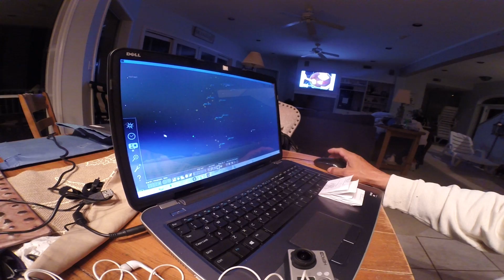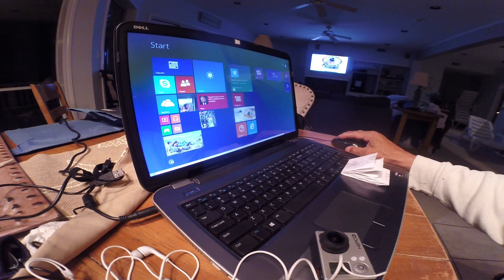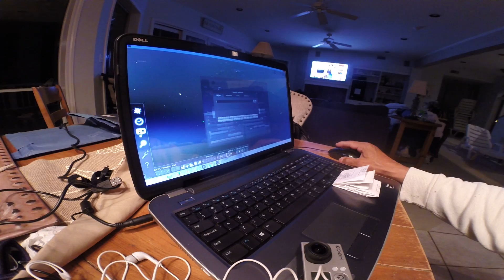STELLARIUM MISSING CURSOR MOUSE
FIX MISSING MOUSE CURSOR USING STELLARIUM